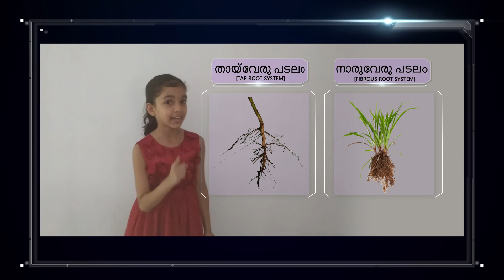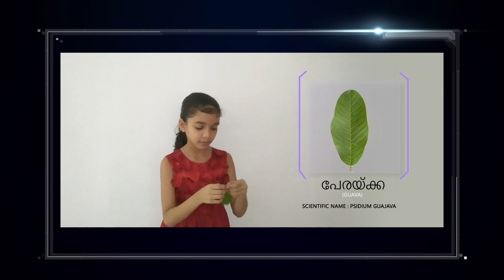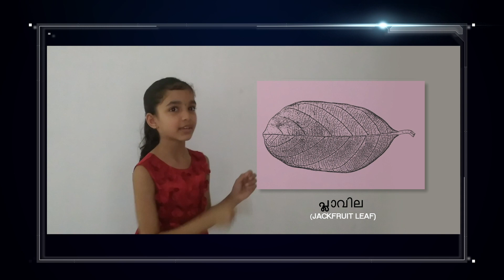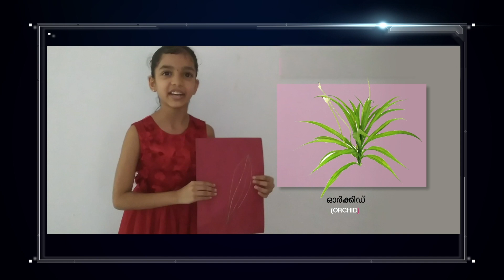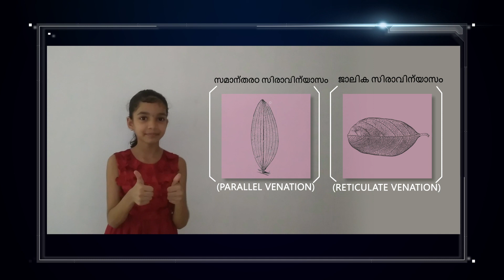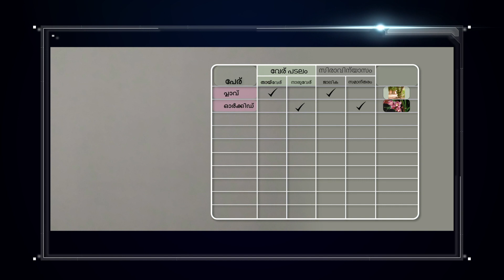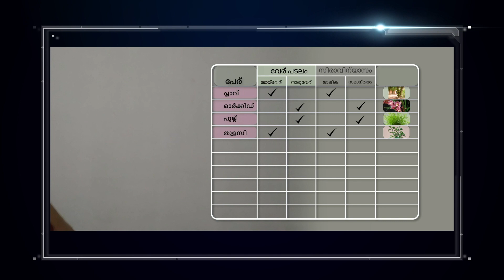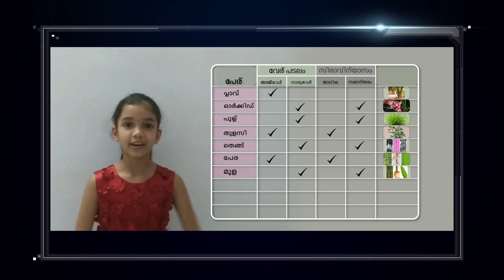ഇലയ്ക്കുമുണ്ട് പറയാൻ | KALEIDOSCOPE EDUCATION CHANNEL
പരിസര പഠനം
ക്ലാസ് - 4
യൂണിറ്റ് 2
ഇലയ്ക്കുമുണ്ട് പറയാൻ